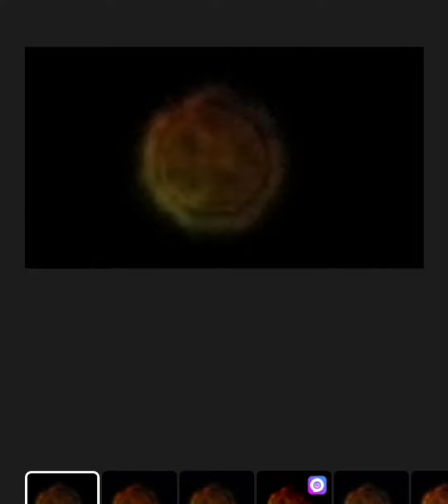Frame presentation of this object from previous video.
Just to show from up close how this object looks in short video